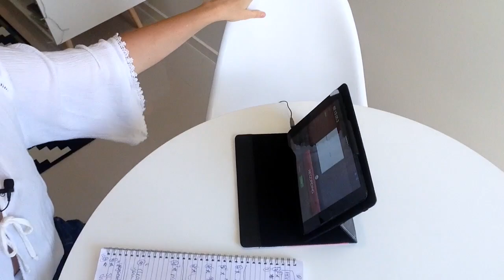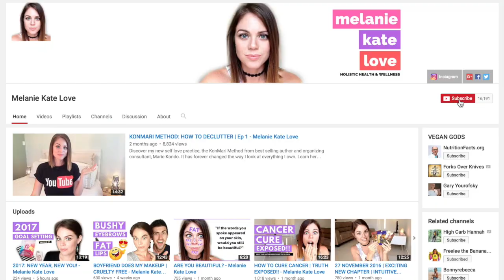LAW OF ATTRACTION: HOW TO RELEASE EMOTIONAL & PHYSICAL BLOCKAGES | Ep 2 - Melanie Kate Love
It's time to make peace with your past and start that next fabulous chapter.  Follow my 10 step method to get you back into alignment, your higher self will thank you for it.

EDUCATE yourself:
Books:

To all my subscribers, thank you so much for all your continued support.  You mean the world to me.  Love Mel xx